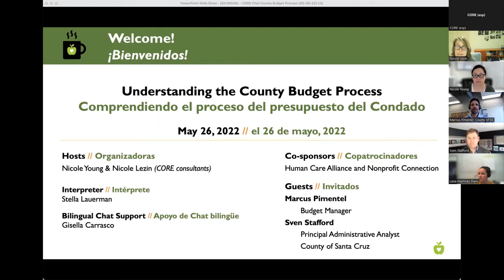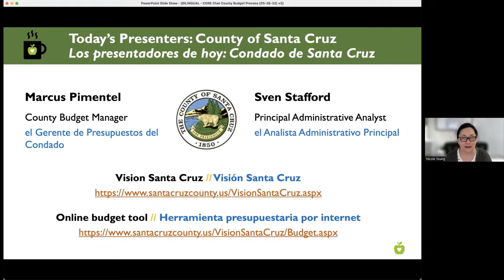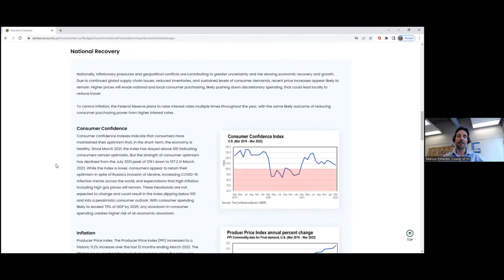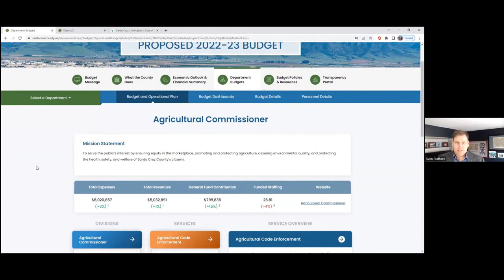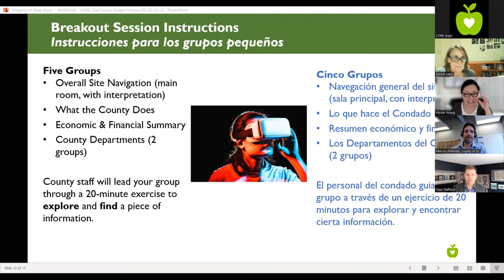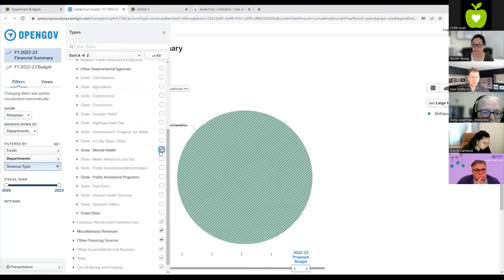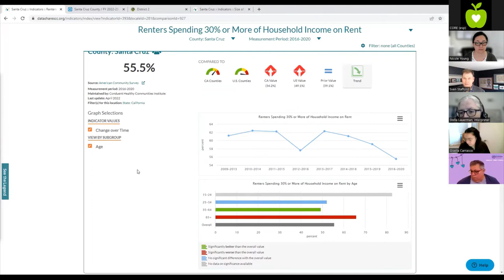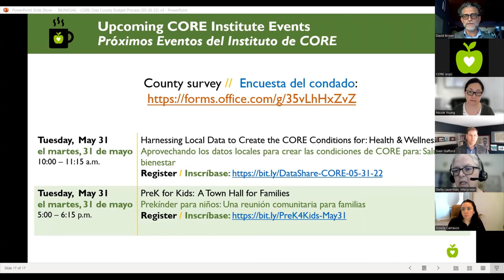Understanding the County Budget Process - CORE Coffee Chat (05/26/2022)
Guests:
• Marcus Pimentel, County’s Budget Manager
• Sven Stafford, Principal Administrative Analyst
Co-hosted by: CORE Investments, Human Care Alliance, and Nonprofit Connection Santa Cruz County

Watch this video to learn about the County budget process, its relationship to the strategic and operational plans, opportunities for community input, and the County’s new online budget tool. During this session participants had the chance to ask questions, provide feedback on the County’s budget tool, and engage in small group discussions.

[0:00] Welcome, CORE Overview
[11:45] Budget Process & Policy
[19:58] Proposed 2022-23 Budget
[44:46] Breakout Group
[1:05:44] Questions and Discussions
[1:20:48] Closing & Next Steps